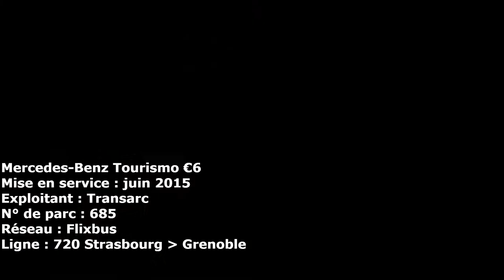[Rush] Bus, Car, Tram à la Gare Viotte, Besançon.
La Gare SNCF Viotte constitue également un pôle d'échange multimodal intéressant, lieux d'échanges entre tram (T2, qui y effectue son terminus), bus urbain (L3, bus à haut niveau de service reliant le Centre-Ville au Pôle Temis et L5, ligne à niveau élevé de service reliant Bregille à Saint Claude, ainsi que la ligne 8, non filmée, au nord, reliant le Centre Ville à Valentin), lignes de car régionales (Mobigo LR 201 à LR 205, non filmés) et nationales, à l'image des Flixbus, sans oublier les trains.

Cet vidéo est un aperçu des lignes routières desservant la Gare Viotte, avec une vue sur le charmant parc des Glacis, situé de l'autre côté de la route, en cette journée mitigée du vendredi 14 mai 2021.

Bon visionnage !